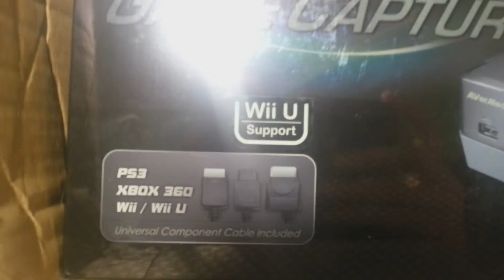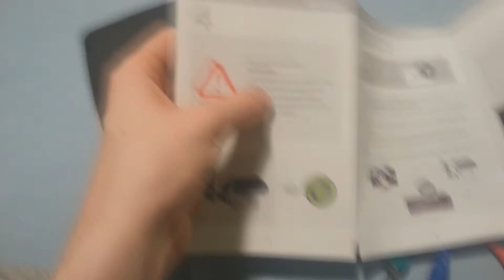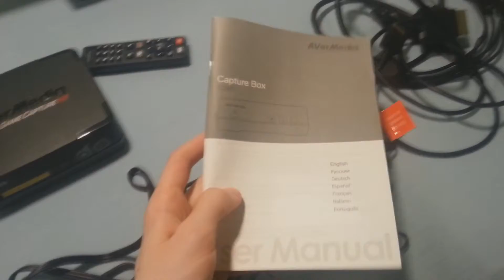AVerMedia Capture Card HD | UNPACKING | WizCrafter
Die AVerMedia Capture Card HD ist ein Gerät, mit dem man Konsolen Gameplays aufnehmen kann.

Aufnahmezeugs:

Mikrofon: Headset; Turtle Beach P11
Aufnahmeprogramm: Mirilis Action
Laptop: DELL Inspiron 17R SE

Über mich

Mein echter Name ist Simon, habe braune Haare und bin 1,93m groß. ^^

Uploadplan:

Täglich Videos ab 14:00